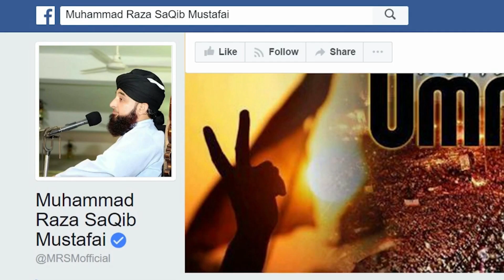Waqia Hazrat Abu Bakr Siddiq (R.A) | Muhammad Raza Saqib Mustafai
Waqia
Hazrat
Abu
Bakr
Siddiq ( R.A )
Muhammad
Raza
Saqib
Mustafai